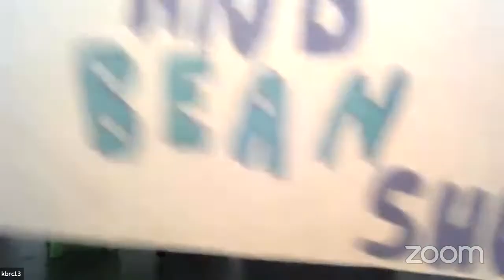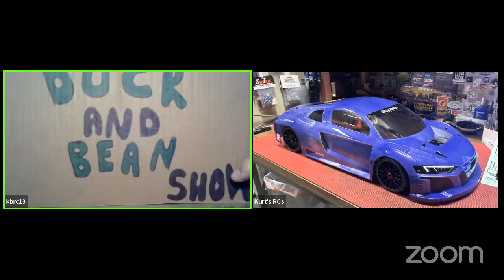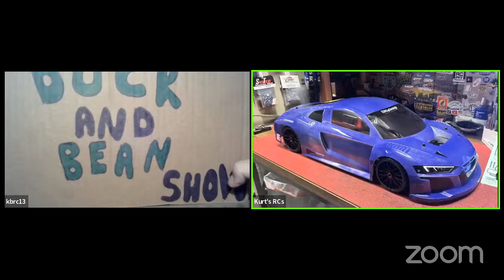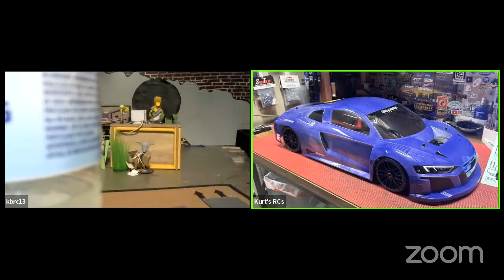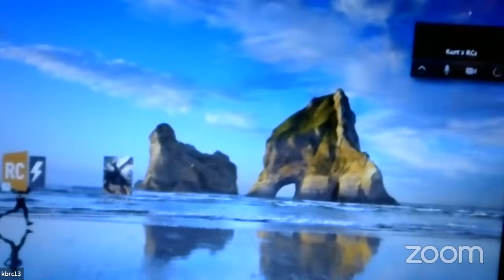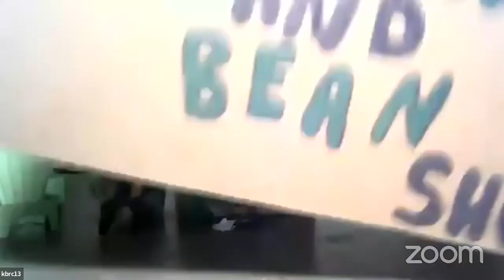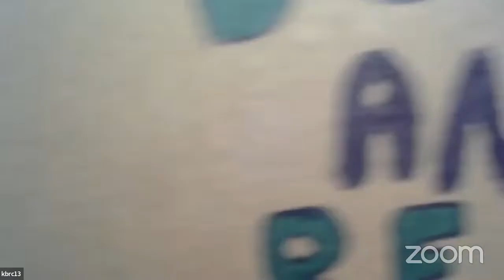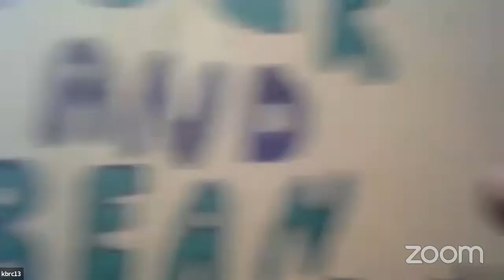kbrc13's Zoom Meeting